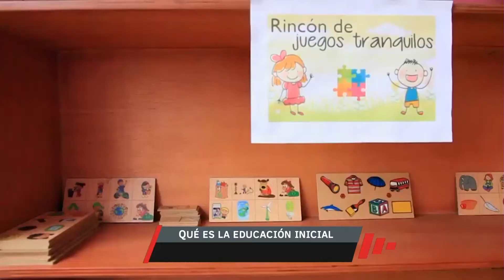Opiniones - Avances y desafíos de la educación inicial